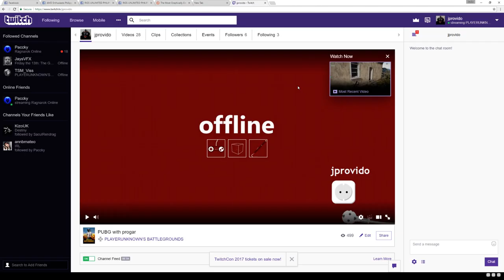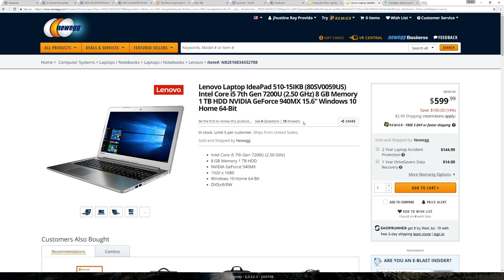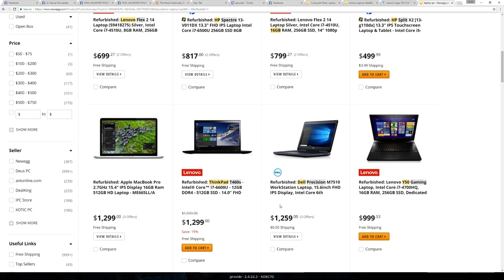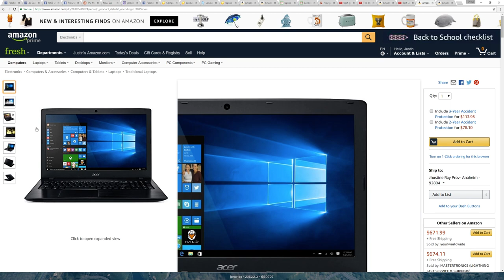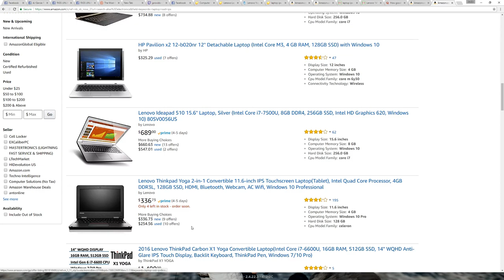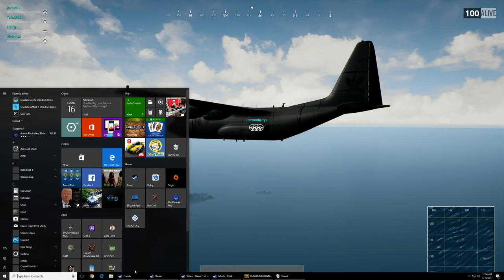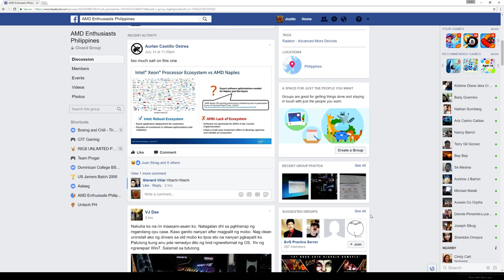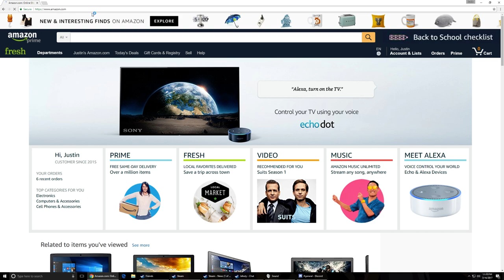PUBG with Progar